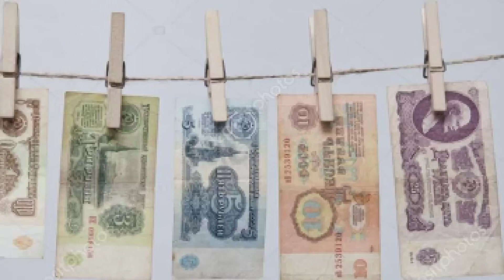сквозь стекло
направляйте в DIRECT ваши вопросы:
° по качеству работы Администраций
° Управляющих Компаний
° школ, детских садов
° больниц и медицины
° магазинов и торговых центров
° обо всём, что касается города и района!